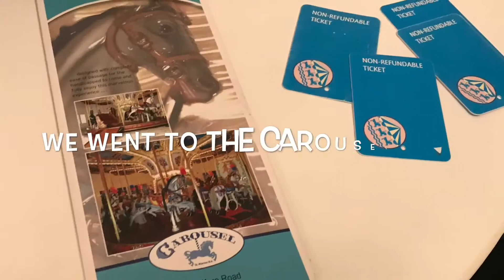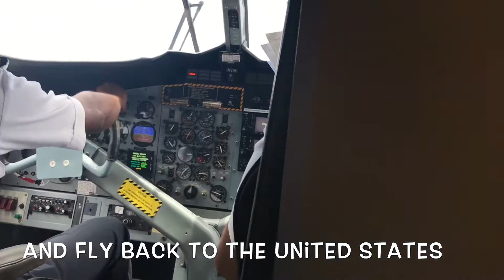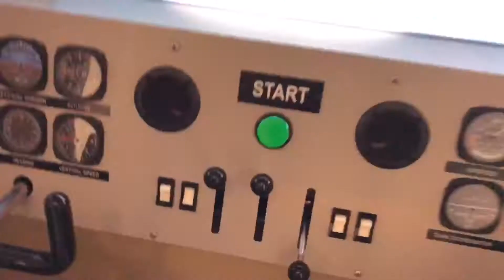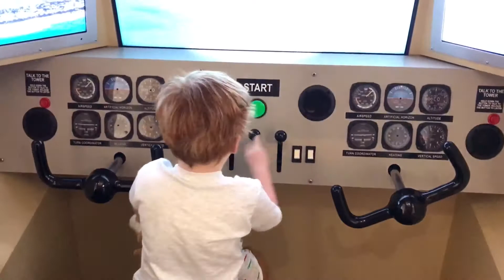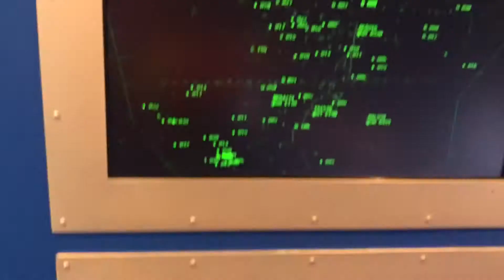Holiday to Saba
Join Turkle and his Mama as they travel to The Island of Saba. A tropical paradise located within the Dutch Caribbean. 🌴🌴 🌴